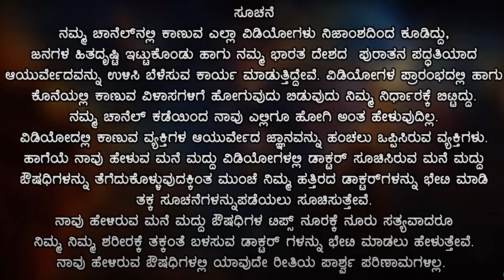ಮನೆಯ ಗಾರ್ಡನ್ ಹೂವಿನ ಗಿಡಗಳಲ್ಲಿ, ತರಕಾರಿಗಳಲ್ಲಿ ಹುಳು ಆದರೆ | Kita Nashaka Medicine in Kannada | ಕೀಟನಾಶಕ